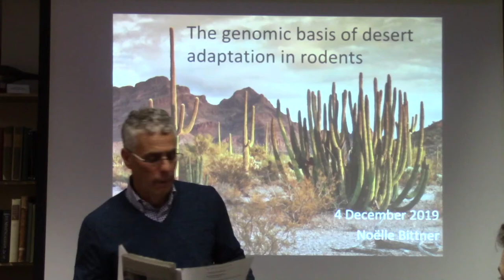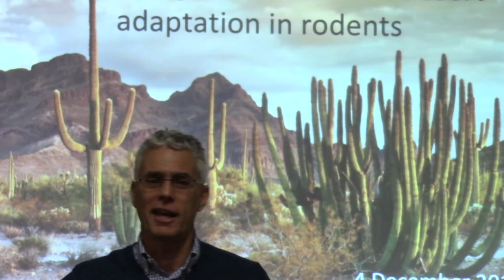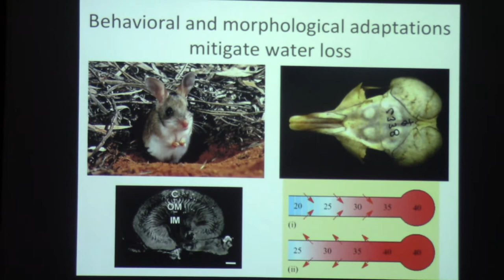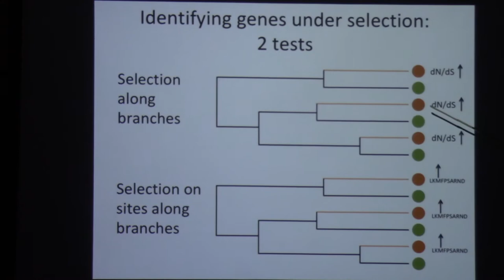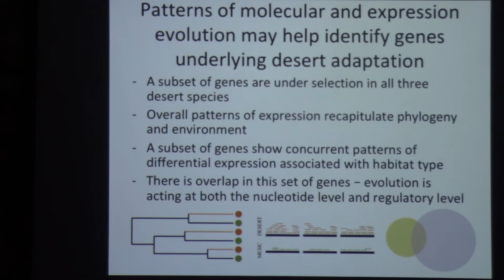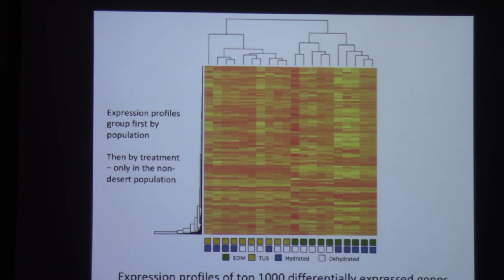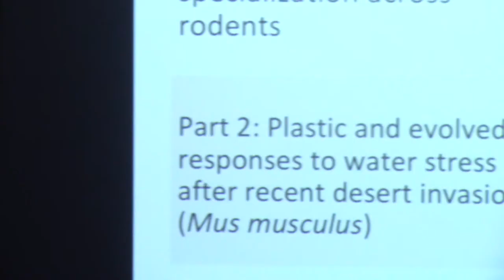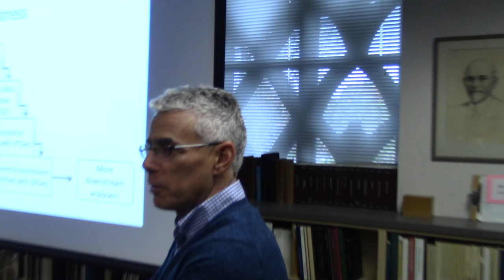Noelle Bittner -- 12-04-19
"The Genomic Basis of Desert Adaptation in Rodents"
Department of Integrative Biology &
Museum of Vertebrate Zoology